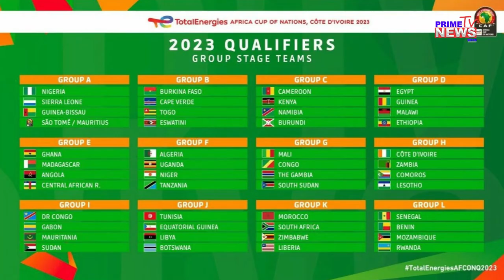ELIMINATOIRES CAN COTE D'IVOIRE 2023: FOCUS SUR LES ÉQUIPES DU GROUPE K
Le Zimbabwe sanctionné par la FIFA, ne jouera pas les matchs qualificatifs pour le Coupe d'Afrique des Nations 2023 qui se jouera en terre ivoirienne. Le Maroc, L'Afrique du Sud et le Liberia joueront pour avoir les deux tickets de ce groupe.